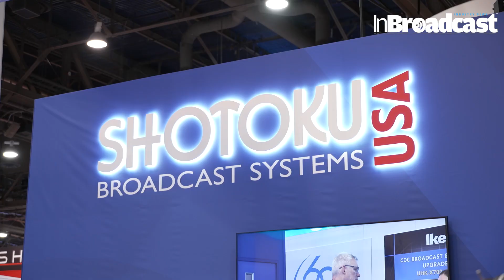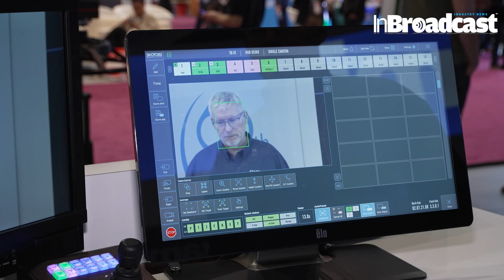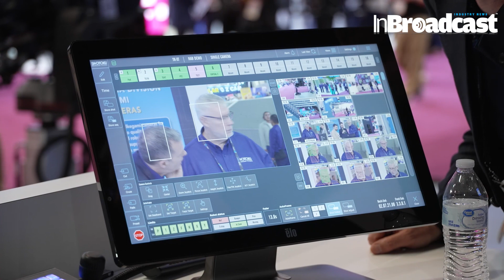Shotoku at NAB 2024 - The Launch Pad for the Future of Studio Robotics Control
🎥 Explore the future of studio robotics control with Shotoku as we take you behind the scenes at NAB 2024! 🌟

In this exciting video, we're diving deep into Shotoku's latest innovations, which serve as the launch pad for the next generation of studio robotics control. Join us as we showcase how Shotoku is revolutionizing the way broadcasters operate their studios, with cutting-edge solutions designed to enhance efficiency, flexibility, and creativity. 🚀🤖

Discover how Shotoku's state-of-the-art robotics control systems empower broadcasters to streamline their production workflows and unlock new possibilities in studio automation. From precision camera movements to seamless integration with production environments, our solutions offer unparalleled performance and reliability. 💡🎬

Join us as we explore real-world applications and success stories, demonstrating how Shotoku is reshaping the broadcast industry with its innovative robotics control technology. Whether you're producing news programs, sports broadcasts, or entertainment shows, our solutions provide the tools you need to elevate your productions to the next level. 🌐📡
Clive Mumby, Sales Manager- Shotoku Broadcast Systems, talks about the platform’s reliability, the innovations that keep Shotoku the ‘go-to’ international robotic system provider for broadcast and parliaments, and hints about what customers can expect from the company next.
Hit play now to learn more about Shotoku's vision for the future of studio robotics control and discover how you can join us on this exciting journey!

Your Quarries :

Shotoku
NAB 2024
Studio robotics
Broadcast control
Studio automation
Robotics technology
Production workflow
Camera movements
Automation solutions
Broadcast innovation
Studio operations
Production environment
Broadcast solutions
Media technology
Broadcast equipment
News production
Sports broadcasting
Entertainment shows
Creative control
Production efficiency
Future technology
Robotic cameras
Robotic control
Broadcast standards
Studio automation systems
Broadcast technology
Studio equipment
Studio operations
Broadcast workflow
Studio control systems